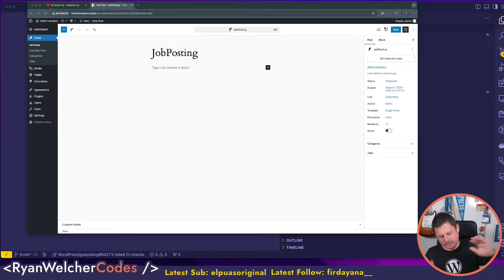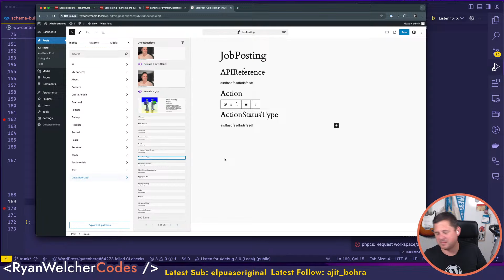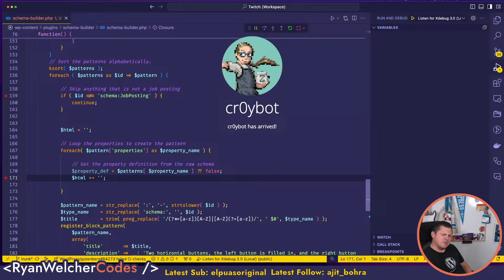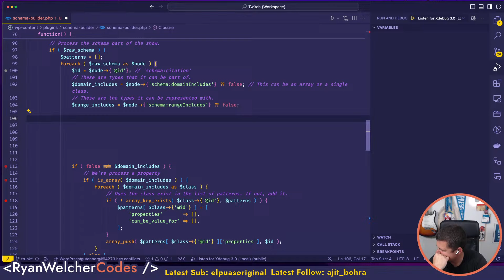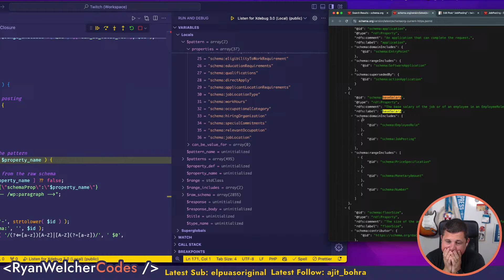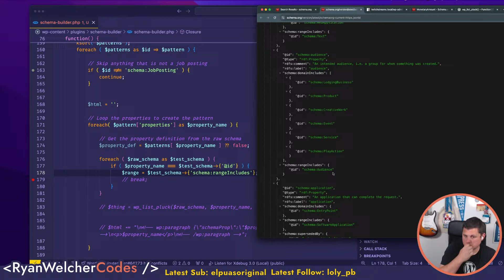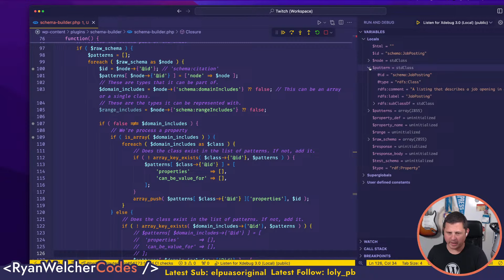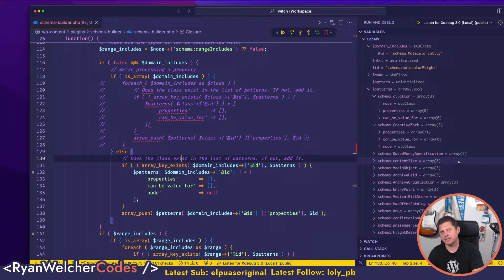Live Stream Aug 8, 2024: Building a Schema.org block integration Part 2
Building a Schema.org block integration that sets Schema values based block input.